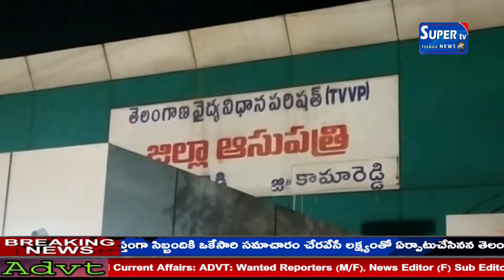కామారెడ్డి జిల్లా భవన్ పేట్ గ్రామంలో ఫుడ్ పాయిజన్ ద్వారా 36 మంది విద్యార్థులకు అస్వస్థత.